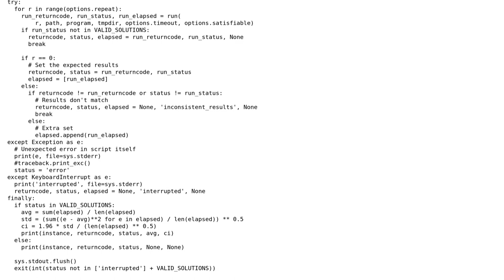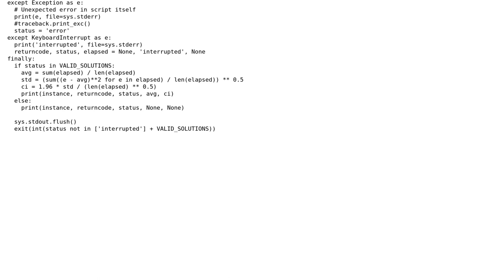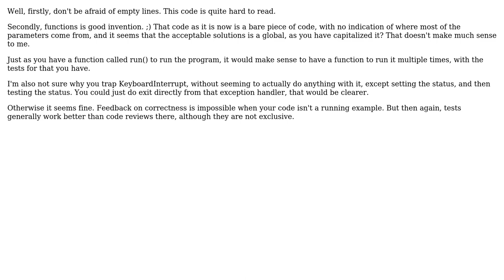Code Review: Executing a program with a temporary directory and measuring the running time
With thanks & praise to God, and with thanks to the many people who have made this project possible! | Content (except music & images) licensed under CC BY-SA | Music | Images & others | With thanks to user Lennart Regebro user Hack Saw user Alexandru user 200_success and the Stack Exchange Network Trademarks are property of their respective owners. You are responsible for your own actions.